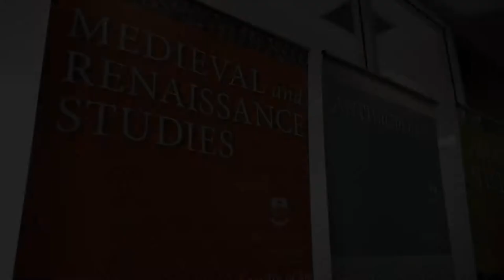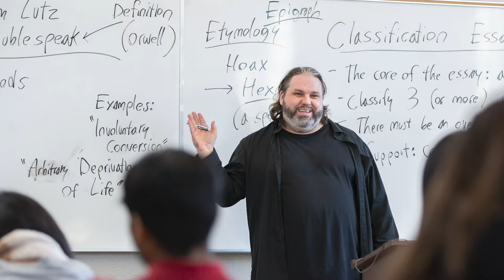Welcome to the Faculty of Arts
to learn more!